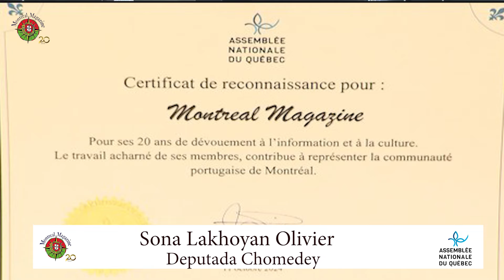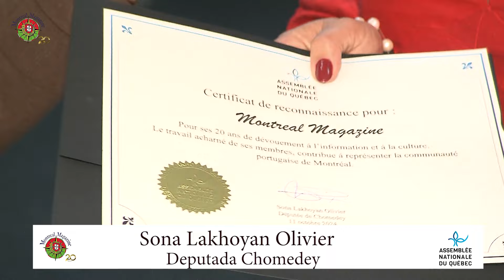Campanha de Fundos - Sona Lakhoyan Olivier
Angariação de Fundos para a Deputada Provincial de Chomedey do Partido Liberal do Quebeque, Sona Lakhoyan Olivier, no Centre Arménie.